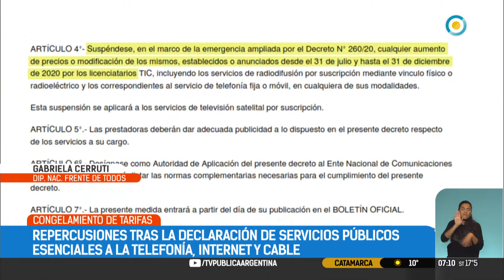“No podemos pensar en la equidad si no pensamos en la conectividad”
La diputada Gabriela Cerruti, presidenta de la comisión bicameral de Promoción y Seguimiento de la comunicación audiovisual, las tecnologías de las telecomunicaciones y la digitalización, analizó el DNU que declaró servicio público esencial a internet, telefonía móvil y tv paga.